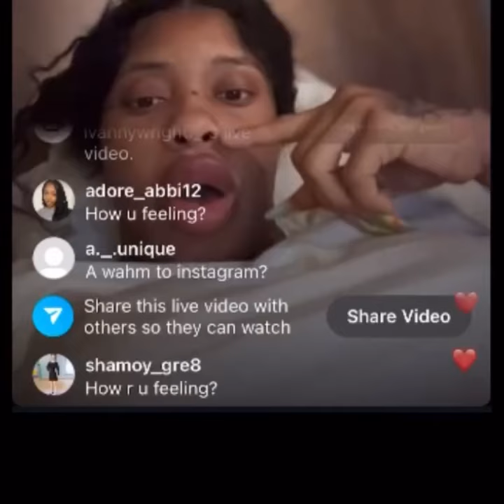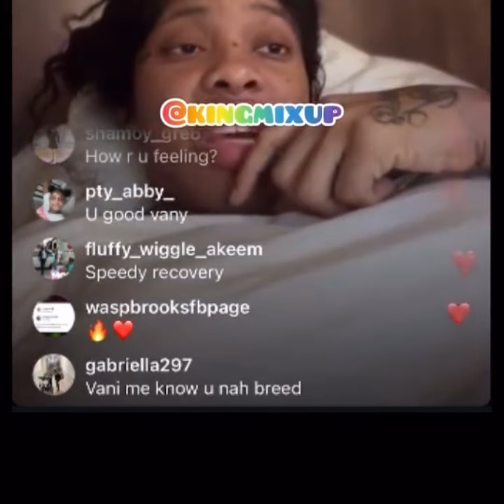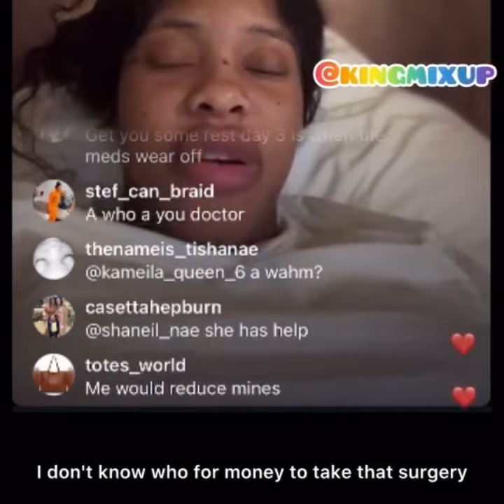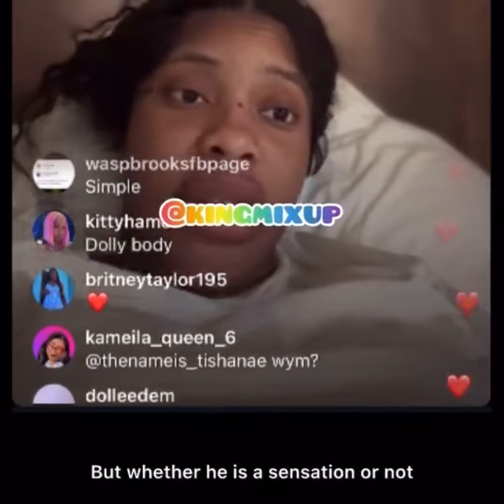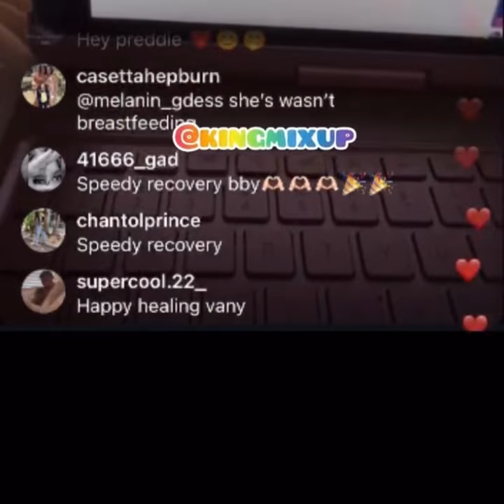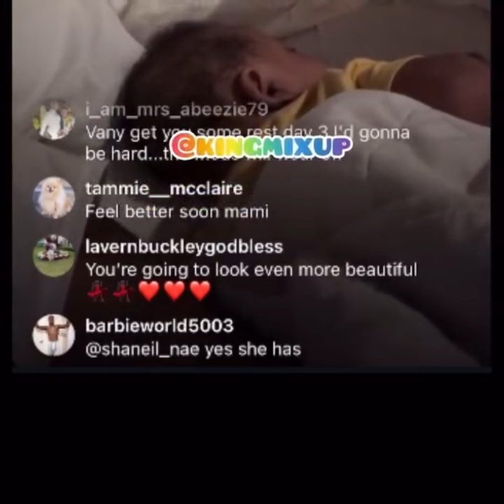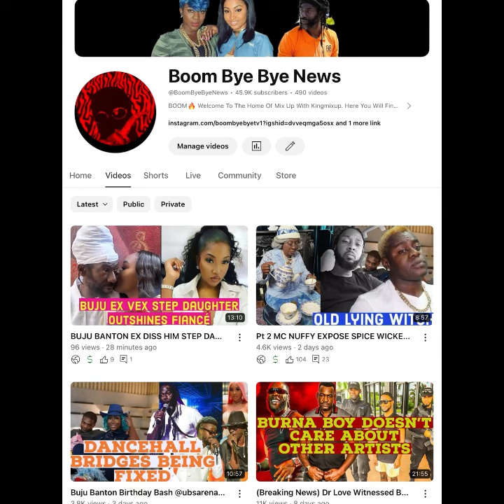(Breaking News) Ivany Reveal New Implants ! Baddie Body Dolly Up & Critics Clown Her Sponsors